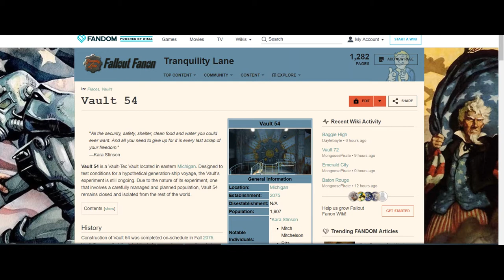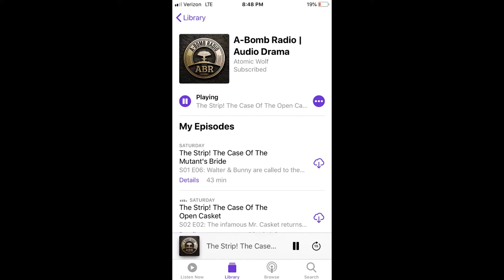The Vault 54 Story | Fallout Fan Lore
Here's a (hopefully spoiler-free) description of True Vault Escapade's Vault 54, and the experiment behind it.